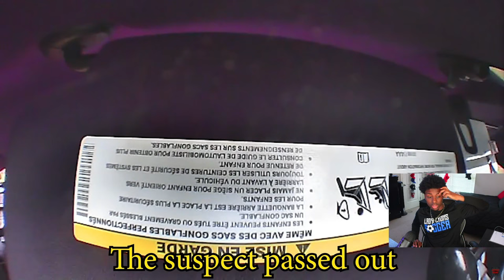Reacting to Man Caught With $300,000 and Substances in his car with dark tint